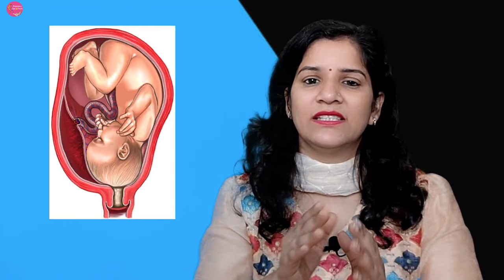गर्भ में शिशु का सिर नीचे होते ही दिखेंगे यह लक्षण - अब सब बदलने वाला है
बेबी ड्राप, जिसे लाइटनिंग के रूप में भी जाना जाता है, जन्म की तैयारी में भ्रूण के श्रोणि क्षेत्र में उतरने को संदर्भित करता है। यह आमतौर पर गर्भावस्था के बाद के चरणों में होता है, आमतौर पर श्रम शुरू होने से कुछ हफ्ते पहले। "बेबी ड्रॉपिंग" शब्द का अर्थ बच्चे को मां के श्रोणि में नीचे बसने से है, जिससे प्रसव के दौरान बच्चे को जन्म नहर से गुजरना आसान हो जाता है। यह माँ के डायाफ्राम पर कुछ दबाव को भी कम कर सकता है, जिससे उसे सांस लेने में आसानी होती है। महिलाएं अपने पेट के महसूस करने के तरीके में बदलाव देख सकती हैं, साथ ही ब्रेक्सटन हिक्स संकुचन की आवृत्ति में वृद्धि भी देख सकती हैं। हालांकि, हर गर्भावस्था अनोखी होती है, और सभी महिलाओं को एक ही तरह से बच्चे के गिरने का अनुभव नहीं होगा।

Baby dropping, also known as lightening or engagement, refers to the descent of the fetus into the pelvic region in preparation for birth. This typically occurs in the later stages of pregnancy, usually a few weeks before labor begins. The term "baby dropping" refers to the baby settling lower in the mother's pelvis, which can make it easier for the baby to move through the birth canal during delivery. This can also relieve some of the pressure on the mother's diaphragm, making it easier for her to breathe. Women may notice a change in the way their belly feels, as well as an increased frequency of Braxton Hicks contractions. However, every pregnancy is unique, and not all women will experience baby dropping in the same way.

Recognizing the Signs: Pelvic Fixation in Baby Development in Womb
The Unseen Consequences of Baby Head-Pelvic Fixation During Pregnancy
How to Detect Baby Pelvic Fixation
Baby Head-Pelvic Fixation: Understanding the Hidden Symptoms During Pregnancy
Uncovering the Signs of Baby Head-Pelvic Fixation: A Guide for Expecting Mothers. @PregnancyTipsInformation